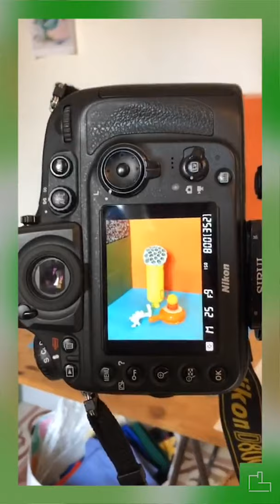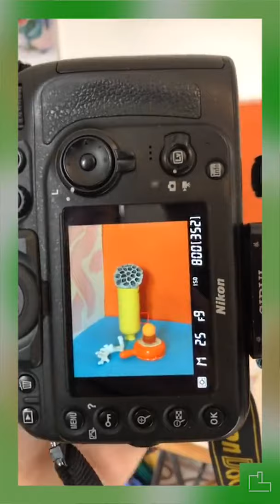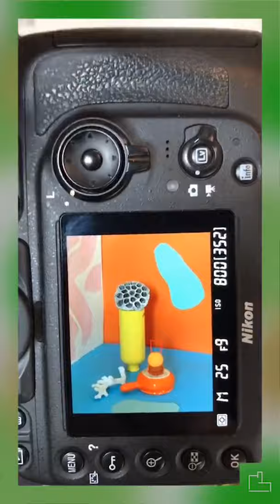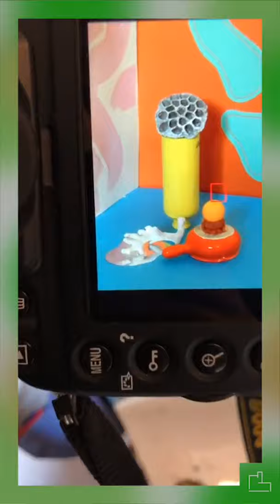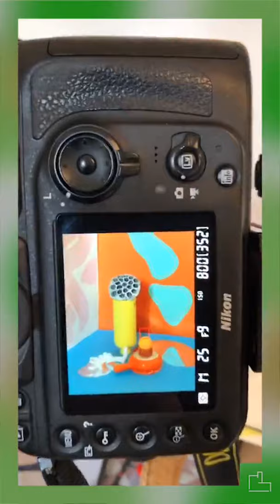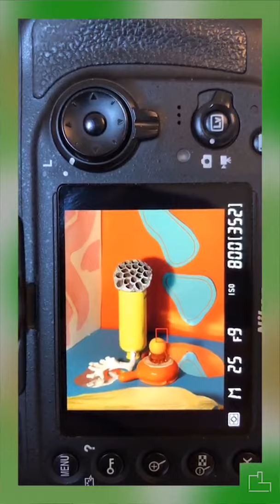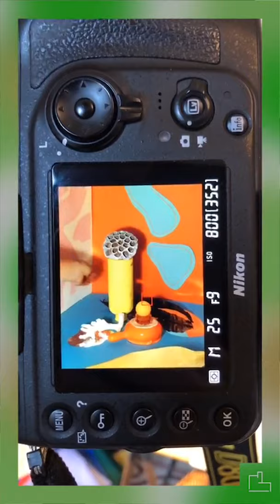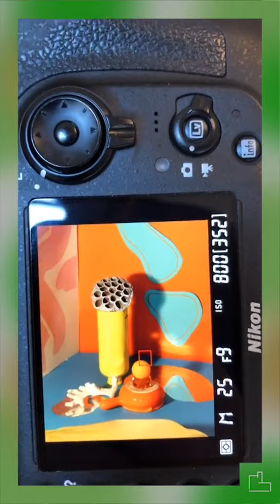Atelier numérique : Anaïs Boileau, atelier PHOTOGRAPHIE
Créer une composition en jouant sur la symétrie

Liste du matériel :
- ciseaux
- scotch
- plusieurs feuilles de différentes couleurs
- un grand miroir à poser à plat
- papier aluminum
- verres et bocaux en verre
- éléments végétaux (feuilles, branchages)
- peinture (gouache ou acrylique)
- éléments de récup de couleur (sac plastique, filet à pommes de terres, emballage)
- appareil photo ou smartphone
- lumière additionnelle (lampe de chevet, frontale, lampe de chantier..)